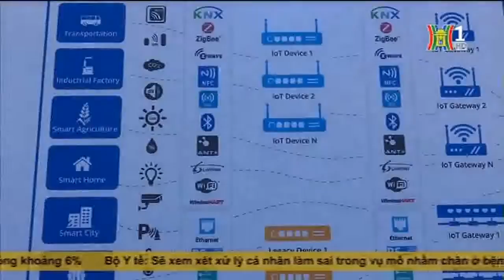[VNPT Technology On Media] _ Triển lãm công nghệ VIETNAM ICT COMM_HTV1 _ 20-22/07/2016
VIETNAM ICT COMM 2016 là ngày hội quốc tế lớn, kết hợp triển lãm dịch vụ với hội thảo chuyên đề về lĩnh vực Viễn thông, Công nghệ thông tin và Truyền thông, diễn ra trong 3 ngày 20, 21, 22/07/2016 tại trung tâm triển lãm ICE, 91 Trần Hưng Đạo.

Tham gia triển lãm, VNPT Technology đã khẳng định với đông đảo cộng đồng ICT Việt Nam diện mạo mới với những bước tiến quan trọng trên các nền tảng công nghệ đang được quan tâm trên toàn cầu. Là đơn vị tiên phong đón đầu xu thế Internet of Things tại Việt nam, VNPT Technology đặc biệt giới thiệu nền tảng IoT với tên gọi Smart Connected Platform (SCP).

Đồng thời tại triển lãm, VNPT Technology cũng giới thiệu các nền tảng giải pháp cho nhà mạng viễn thông; các sản phẩm dành cho người tiêu dùng như điện thoại smart phone, set top box...